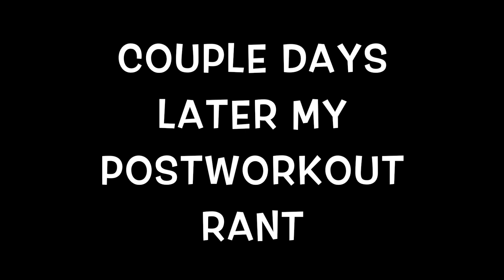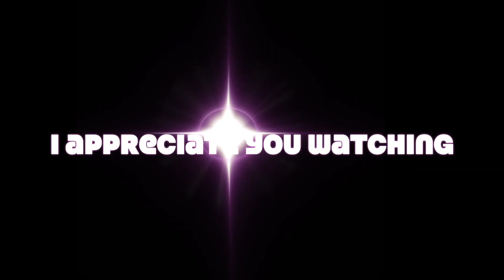Vegan Bikini Prep Vlog | 4 weeks out, Bitch Mode| Ep. 10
OMG we are soo close to the Show!

In this video I talk about how it's go time and my rant on how I feel at 4 weeks out and the realization of competing single vs competing while having a family.

If you want to to see my current  bikini prep process, go to my IG, especially on my IG Stories. I share what I eat, my life, my dedication, and so much more.

If you are a mom follow @Sweaty_Mommy It's my new passion.
If you live in Long Beach and you are a mom go to SweatyMommyLb.com

For Vegan Recipe Ideas get my E-Book "The Affordable Vegan Diet"